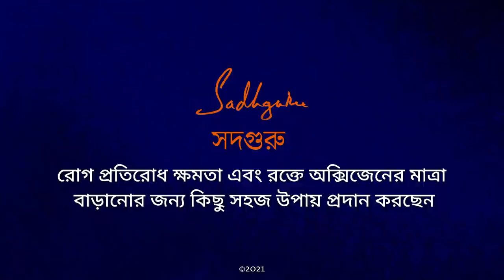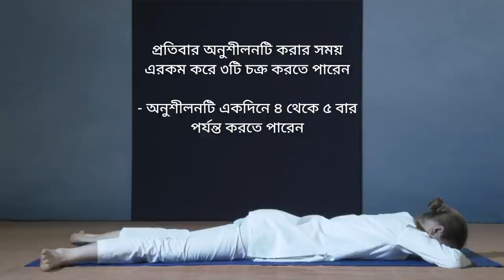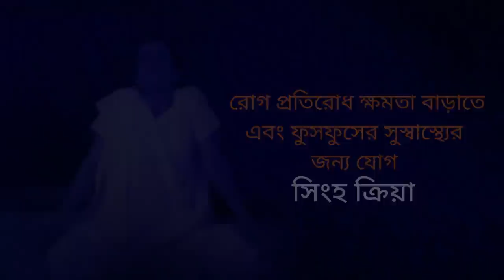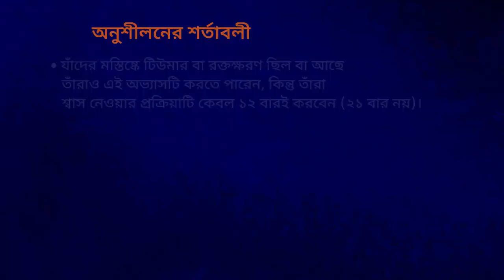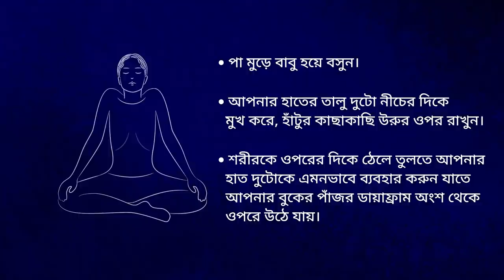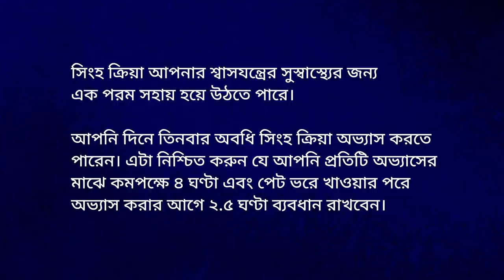শরীরে অক্সিজেনের মাত্রা ও রোগ প্রতিরোধ ক্ষমতা বাড়ানোর সহজ উপায় | Enhance Immunity and Oxygen Levels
সদগুরুর থেকে শিখে নিন এই সহজ অনুশীলনগুলি -সিংহ ক্রিয়া এবং সাষ্টাঙ্গ- শরীরের রোগ প্রতিরোধ ক্ষমতা ও অক্সিজেনের মাত্রা বাড়ানোর সহজ উপায়

* গর্ভবতী মহিলাদের সাষ্টাঙ্গ এবং মকরাসন করা উচিত নয়। তবে তাঁরা সিংহ ক্রিয়া করতে পারেন।

অনুশীলনের শর্তাবলী

১. সাষ্টাঙ্গ এবং মকরাসন খালি পেট থাকা অবস্থায় অনুশীলন করা উচিত।

তার মানে, কমপক্ষে এটুকু ব্যবধান রাখবেন:
- পেট ভরে খাওয়ার ৪ ঘণ্টা পর
- সামান্য জলখাবার যেমন একটা ফল বা কয়েকটা বিস্কুট খাওয়ার ২.৫ ঘণ্টা পর
- জল ছাড়া কোনও পানীয় যেমন চা,কফি বা এ জাতীয় কিছু পানের ১.৫ ঘণ্টা পর

জল আপনি যেকোনও সময় খেতে পারেন। এতে কোনও বিধিনিষেধ নেই।

২. গর্ভবতী মহিলাদের সাষ্টাঙ্গ এবং মকরাসন করা উচিত নয়। তবে তাঁরা সিংহ ক্রিয়া করতে পারেন।